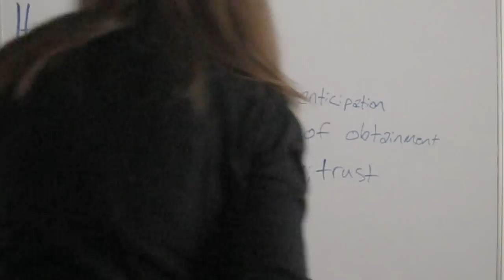January 22nd: Hopeful Expectations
I *hope* you like this. Bahaha.

Still learning how to edit, be gracious por favor! :)

I absolutely adore your comments, and my sister was thrilled to read the ones you left yesterday! :)

Song of the Day: Boys With Girlfriends (Meiko)